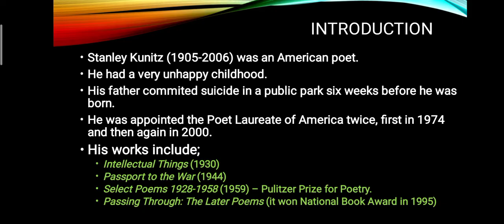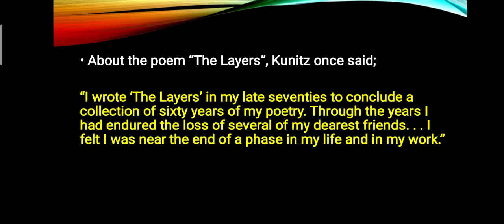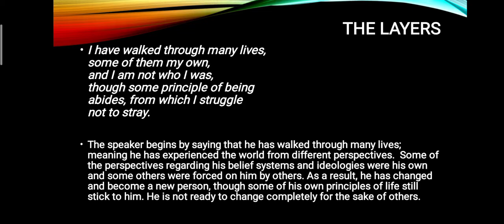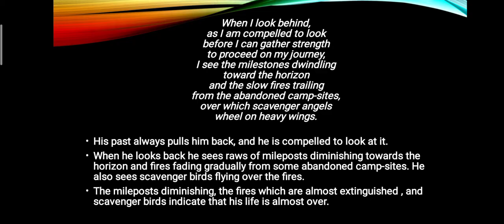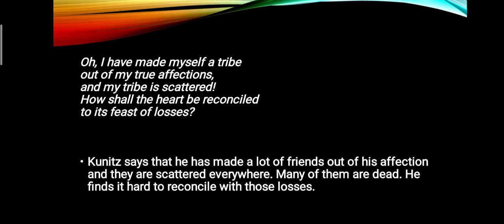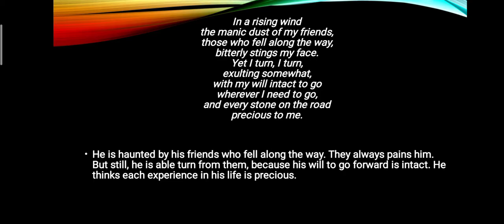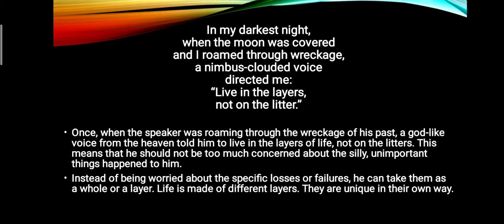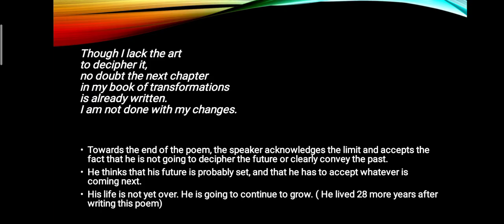The Layers in Malayalam | Stanley Kunitz | Line by Line | Summary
Appreciating Poetry
Calicut University Second Semester English Main